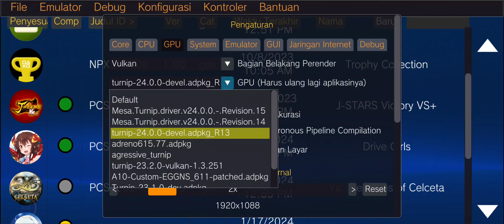Drive Girls PS Vita - Vita3K V10 Android - Best Settings Paling Lancar Di Spek Kentang Snapdragon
Drive Girls PS Vita Di Vita3k V10 Android New Version Sekarang Sudah bisa Di mainkan dengan lancar bro & Gak Bug Graphich,Udah Playable Banget, Pasti nya bisa di mainkan di Spek kentang Snapdragon

accel world vs sword art online ps vita android,
shin mundam musou vita3k v8 Android,
j star victory vs+ ps vita android,
one piece burning blood vita3k android,